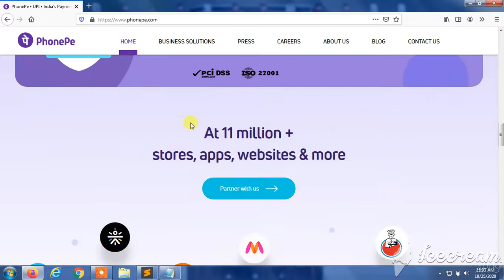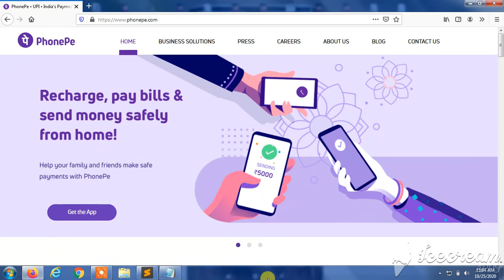How to create PhonePe website using Html and css in 1 minute#html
Hi friends,
How to create a PhonePe website using Html and css.